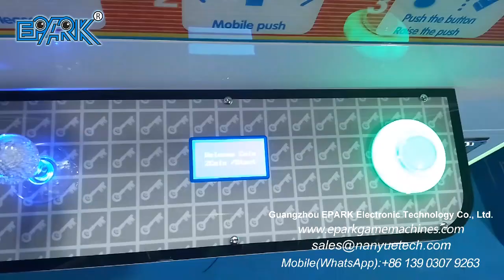EPARK Paper Currency Arcade Game Indoor Shopping Mall Entertainment Game Machine